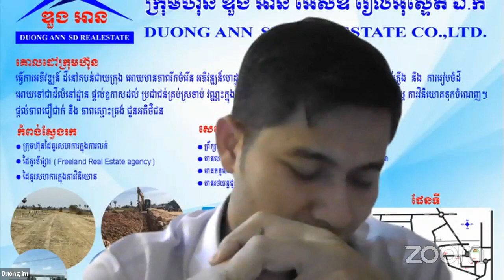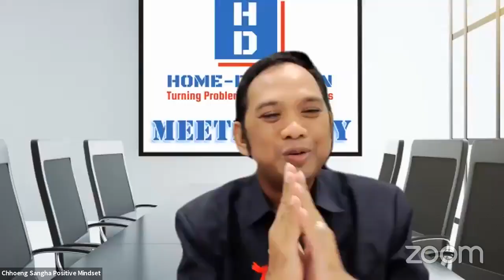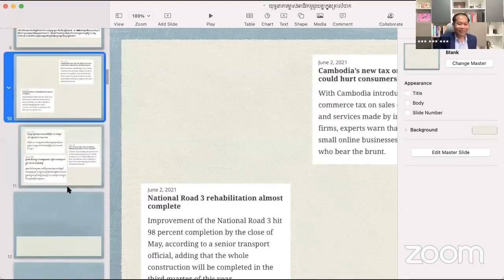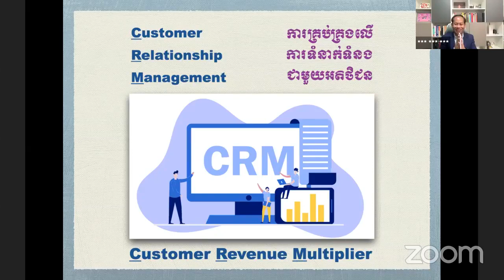សប្ដាហ៍ទី២ កម្មវិធី យុទ្ធនាការម្ចាស់អាជីវកម្មជួយគ្នាក្នុងគ្រាលំបាក